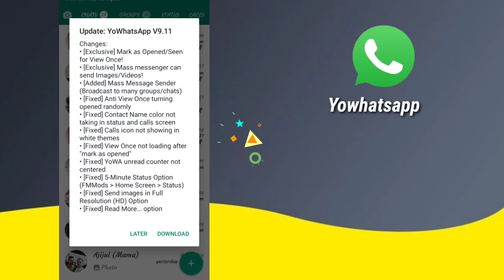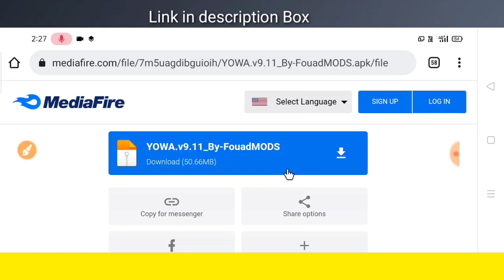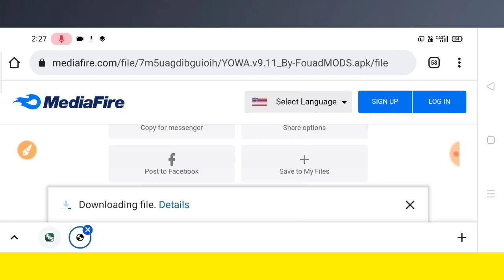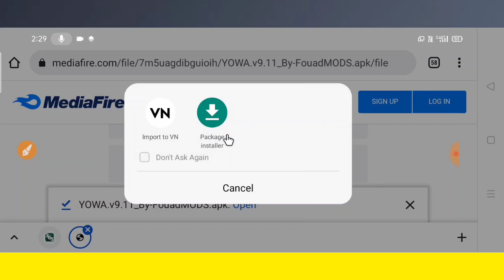yowhatsapp update kaise kare 2021|VERSION 9.11|| how to update yowhatsapp||yowhatsapp update problem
Whatsapp update kaise kare 2021 || YoWhatsapp update kaise || How to Whatsapp update || Rezabul Tech

How to change whatsapp font || Whatsapp font kaise change kare|| Stylish font || Rezabul Tech

How to Change Whatsapp Home Screen|| Whatsapp me apna photo kaise lagaye || Whatsapp tips|| Rezabul

Whatsapp Hidden tips|| No online,No Last Seen, No Blue tick|| How to hide whatsapp chat|| Rezabul Te

⏏Follow me ⤵⤵⤵

▪Rezabul Tech
▪Assam (from India)
▪Bilasipara Local Boy Rezabul Islam